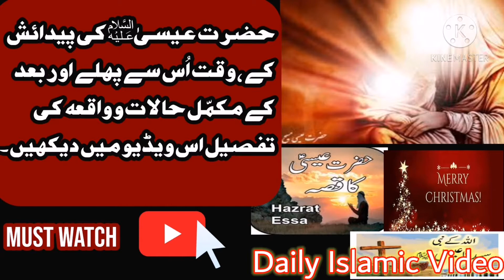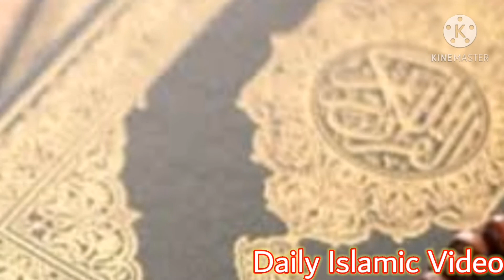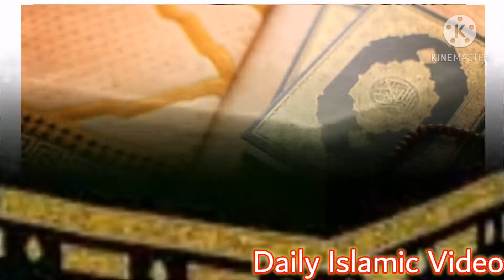Hazrat Essa as Birth History In Urdu Hindi | Jesus | Prophet Story | Christmas | Daily Islamic Video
Hazrat Essa as Birth History In Urdu Hindi
 Jesus
Christ
Hazrat Essa Masih
Prophet Story
Christmas
Hazrat Isa as
Islamic Videos
Islamic Video
Islamic Teacher
Deen ki baatein
Christian
Bani Israel
Hamara Deen Islam
Live Islam

Insaan ki Aqal kis Bimari ki Wajah se Kum hoti hai .Aur Ye Adat Aqal Khtm kr deti hai Kahi ap mein bhi ye Adat tu nahi ? Is video  mein tafseel dekhein👇👇

Miracle and History of Zam Zam water , 5000 saal porana Zam Zam k kuwwa ka Paani Kaise jari hoa is ke fazail mukammal tafseel is video mein 👇👇

سوتے ہوئے جو لوگ ڈر جاتے ہیں یا  پھر  رات کو جن لوگوں کو نیند نہیں آتی وہ میری اس ویڈیو کو لازمی دیکھیں انشاللہ اس کا حل مل جائے گا watch👇👇👇

روزانہ دوائی کھانے والے یا زیادہ دوا کھانے والے  اس ویڈیو کو لازمی دیکھیں ۔ بعد میں پچھتانا نہ پڑے 👇👇must watch  👇👇

Talaq Ki Bharti hoi taadad wajah Kya bni

کیا واقعی عورت کے رونے سے شوہر تندرستی اور  پریشانیوں میں گرفتار ہو جاتا ہے اس ویڈیو کے اندر تفصیل دیکھیں امام علی علیہ السلام نے  کیا فرمایا 👇👇👇

Khud Istakhara ghar pr krne k 3 asan Tarike apni kisi bhi hajat k liye khud krein is video mein dekhein👇👇

Jo log meetha shauk se khatay hain e
Wo is video ko lazmi dekhein..

Islam mein aurat ko 4 shadiyaan krne ki ijazat kyu nahi sirf mard hi aik waqt mein 4 shadiya kese kr skta hai. Is video mein muqammal tafseel dekhein👇👇👇

Depression  , Stress ،ذہنی دباؤ Se nijaat ka asan aur chota sa amal is video mein dekhein..👇👇

Hazrat Muhammad SAWW ne Chand ko 2tukro mein kese taqseem kia aur kyu kya. Is video mein muqammal tafseel dekhein👇👇👇

Jis jis k Ghar mein Washroom hai wo ye video zarur dekhein aisa na ho k kahi dair ho jaye watch this 👇👇

Zahni Mareez ki Kya Nishani Hoti hai kaise Pehchany Is Video mein dekhein...👇

Nazr e Bad Kiya Hai Ye Kyu aur kese lgti hai muqammal tafseel